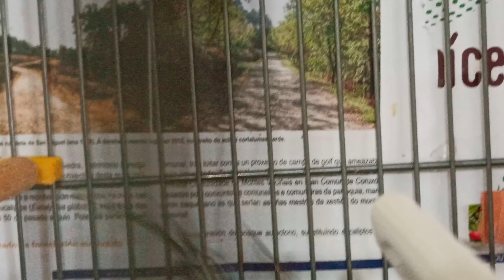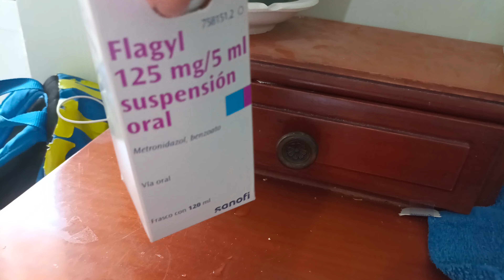UNO DE LOS PÁJAROS SE ENFERMA.(COMO CURAR LA TRICOMANIASIS)🤒🦜💊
En el vídeo de hoy, os enseñaremos como tratar a un  pájaro que se enferme de tricomaniasis.
Una enfermedad la cual afecta principalmente a sus ojos y bastante contagiosa.La cuál por mala suerte sospechamos que ha contraído uno de nuestros periquitos.